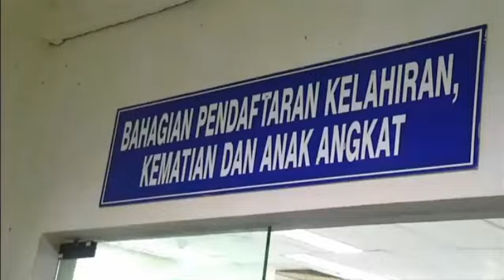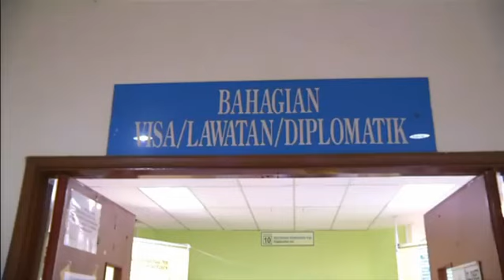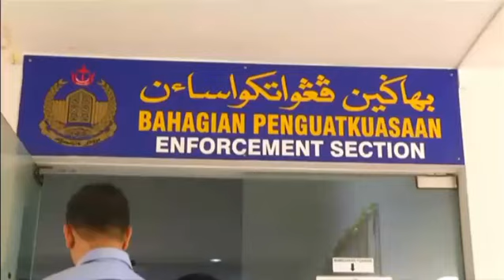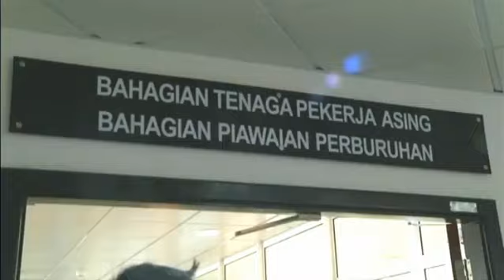BERKENAN MELAWAT JIPK & JABATAN BURUH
NCS